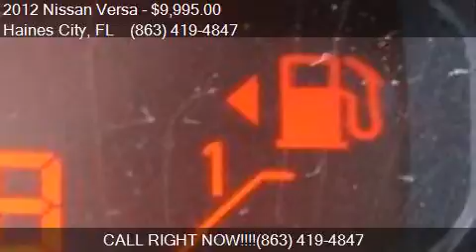2012 Nissan Versa SV for sale in Haines City, FL 33844 at Re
This 2012 Nissan Versa SV is for sale in Haines City, FL 33844 at Regional Wholesale Inc.

Engine: 1.6L I4
Transmission: Auto
Color: Black
Mileage: 60298
Contact Regional Wholesale Inc 630 US 17-92 W Haines City, FL 33844 to test drive this 2012 Nissan Versa SV today.